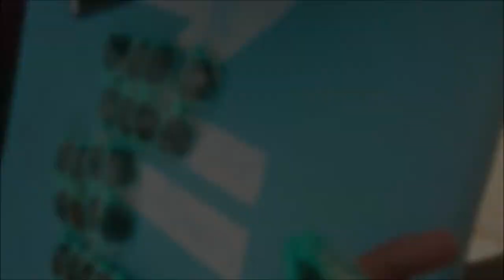Andrew's Quest - Day 203 - Flee market & Biking w/ Dandi